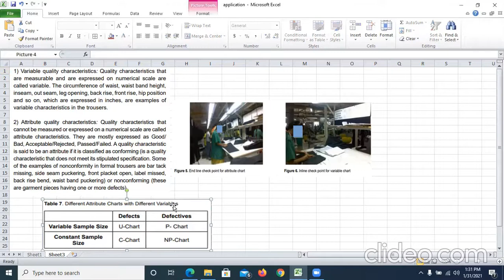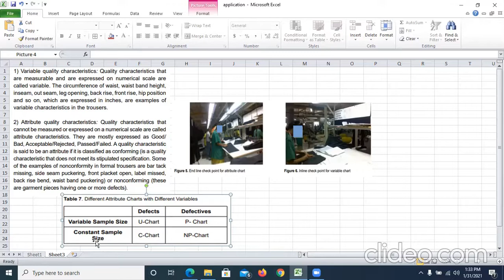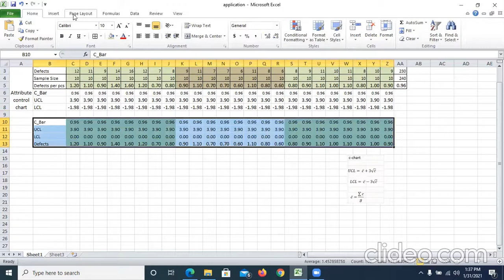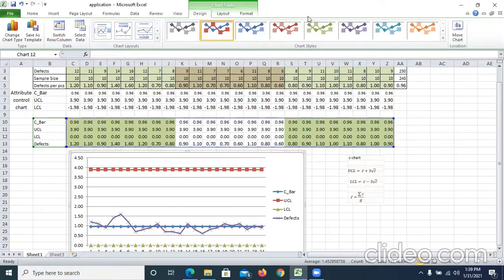How to apply control chart in Apparel?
7-QC